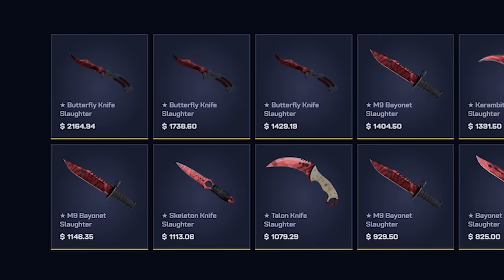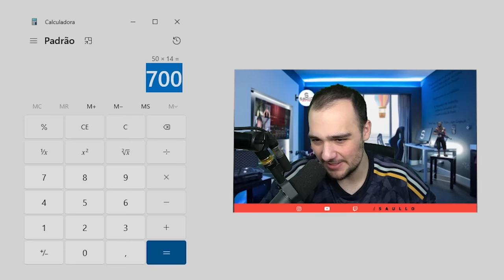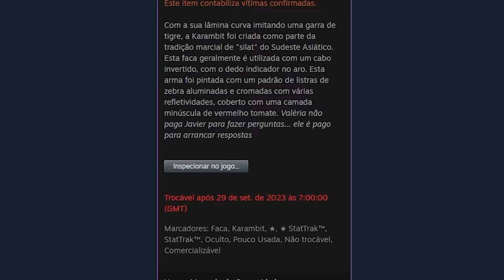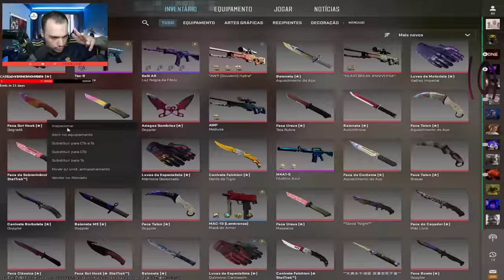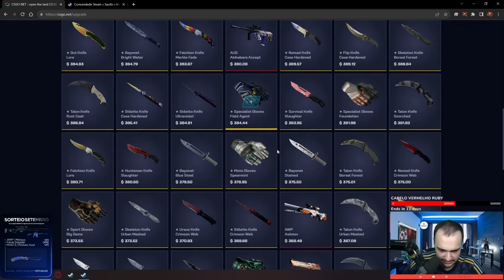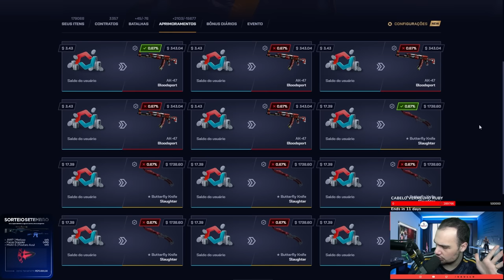83 REAIS virou uma BUTTERFLY (★) | SLAUGHTER no CSGO 😱